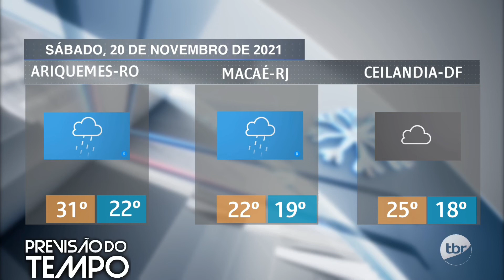Previsão do tempo Sábado 20/11/21